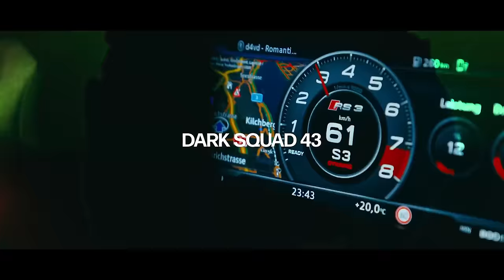Ivan & Delfin - Jej czarne oczy (Versal Remix)